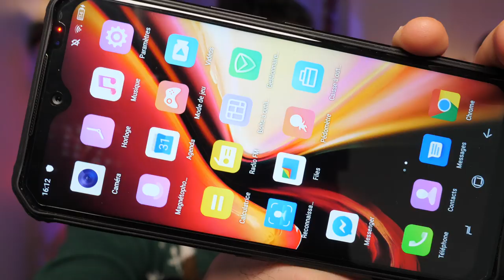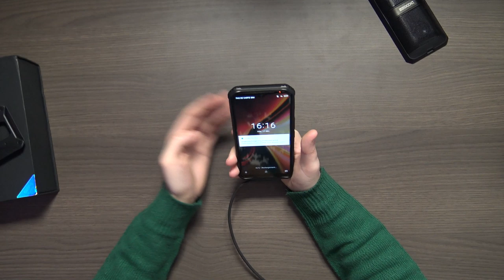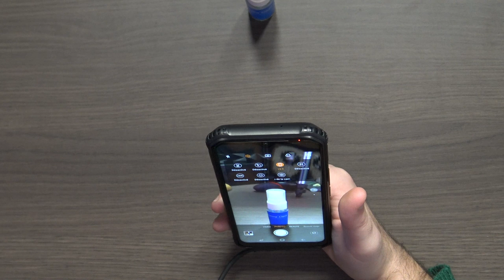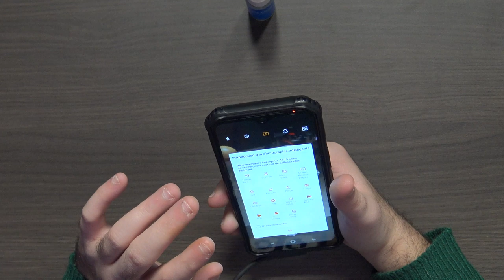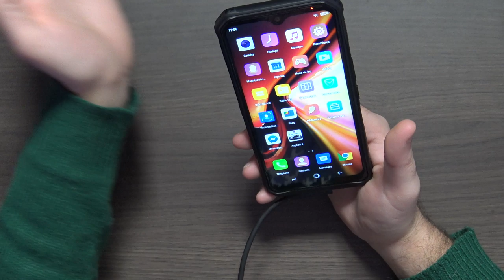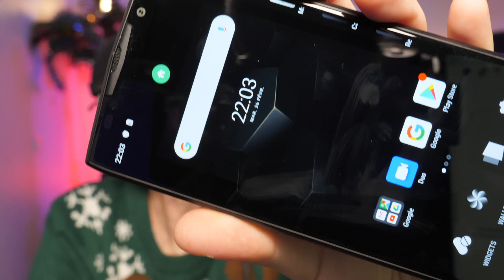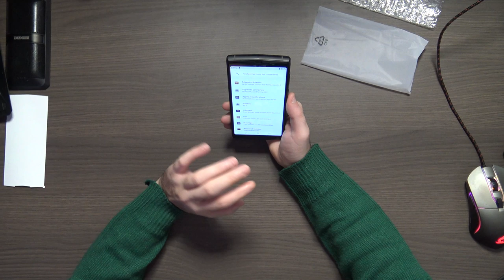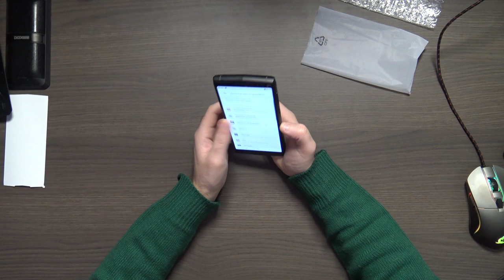DOOGEE S95 PRO / N100 Camera test complet